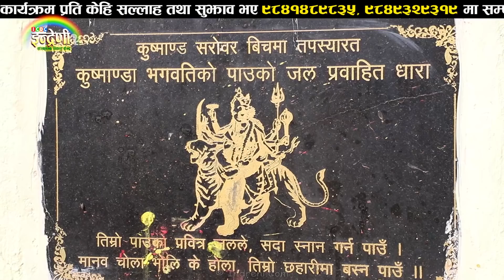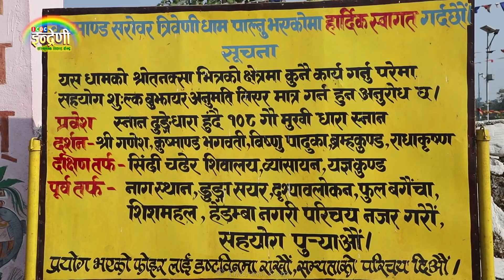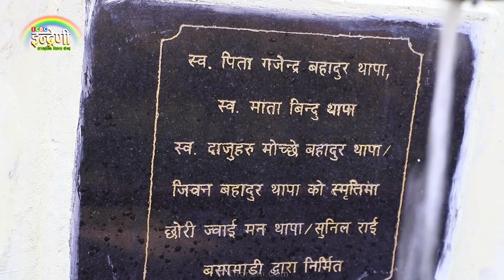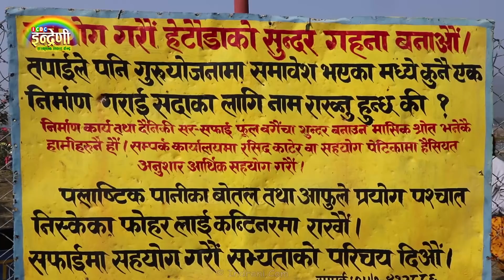हेटौडामा इन्द्रेणीलाई भव्य स्वागत , मनमाया, श्रीराम, गंगा र युबराजको कडा दोहोरी ।। ०७७.११.०७ HD